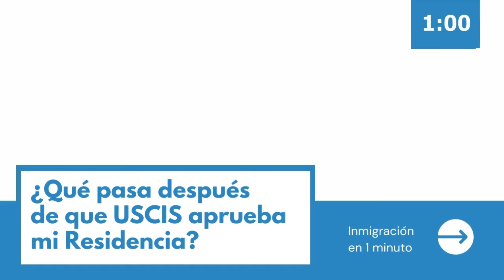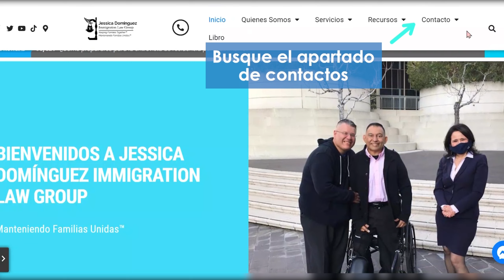USCIS: ¿Qué pasa luego de que me aprueban mi residencia?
¿Tiene pendiente la aprobación de su residencia? En este vídeo le compartimos más información después de que USCIS aprueba la Residencia.